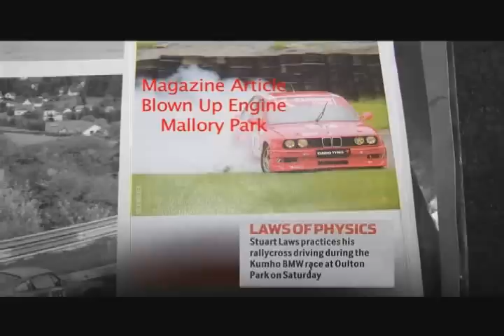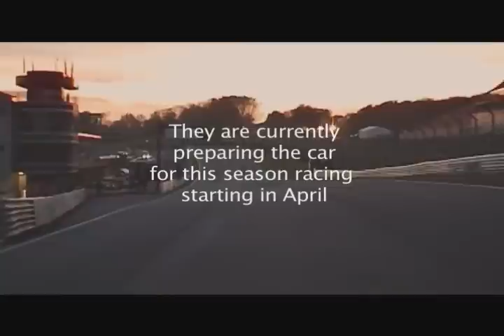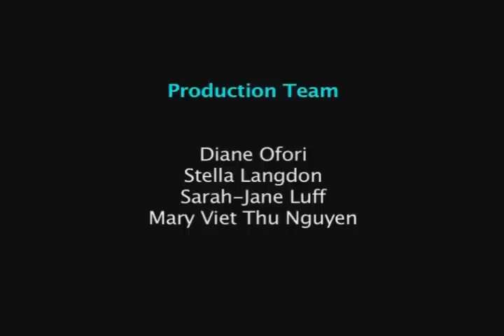Born Racer - SL Motorsport Documentary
Documentary about Kumho BMW Championship driver Stuart Laws' accident in 2005 and his recovery.